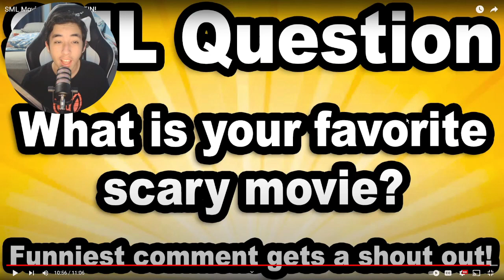Dr. FinkleShitz Is Back!!! | SML Movie: FRANKENSTEIN! [Reaction]